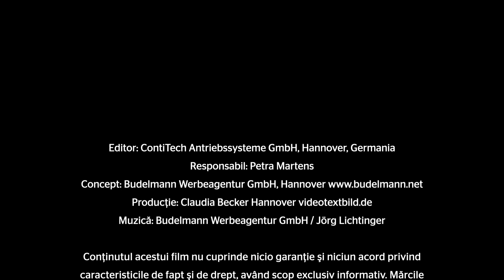[RO] Watch and Work Checkup: Diferite versiuni ale rolei de întindere din kiturile CT1139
La diferite motoare TDI Common Rail de 1,2-2,0 litri EA189 de la Audi/Seat/Skoda/VW, producătorul instalează două versiuni diferite ale rolei de întindere. Prin urmare, kiturile noastre CT1139K2, CT1139K3PRO, CT1139WP2, CT1139WP6, CT1139WP8PRO pot conține fie una, fie cealaltă variantă. Puteți vedea cum diferă în timpul montării în acest videoclip.